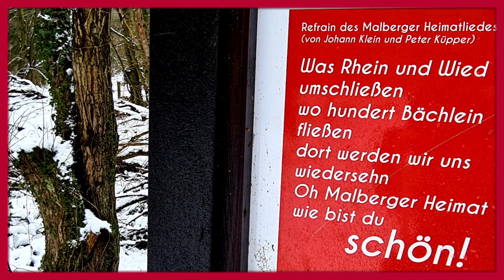WOLLE-FILM COLONIA Malberg und Linz 27. Januar 2020